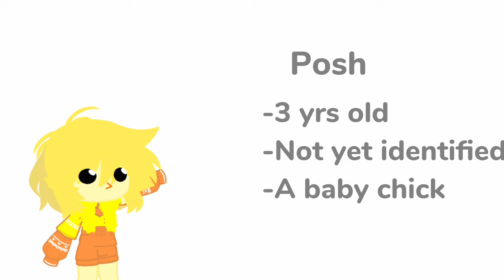Meet the New OCs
Say hi to them